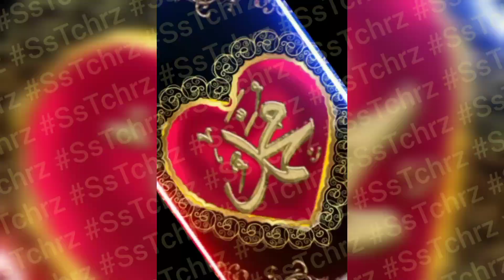SsTchrz | Jumma Mubarak | Assalam Alaikum | Whatsapp Status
Jumma Mubarak | Assalam Alaikum |